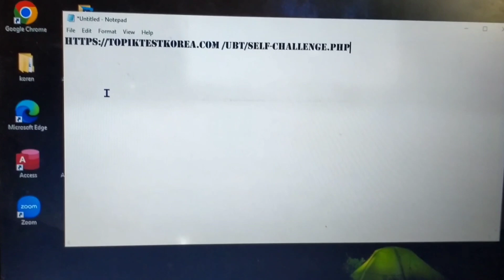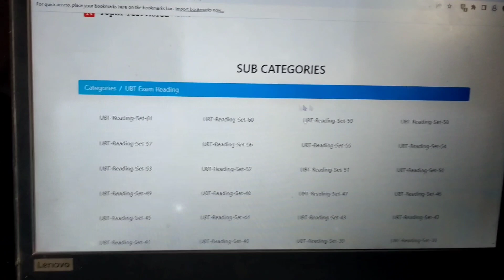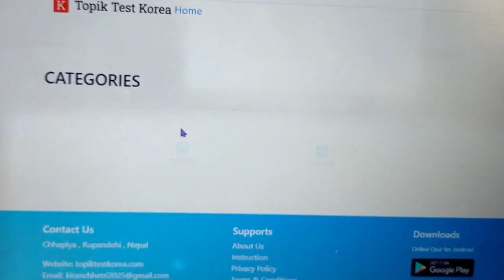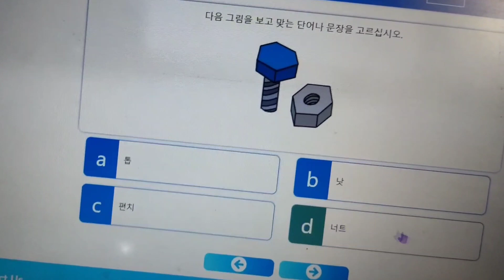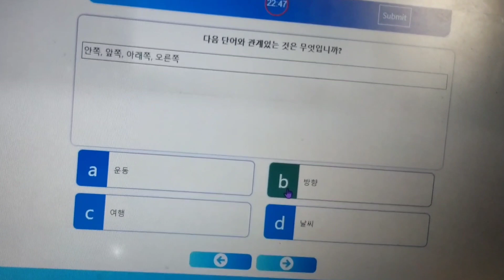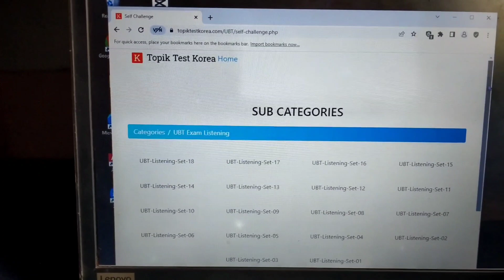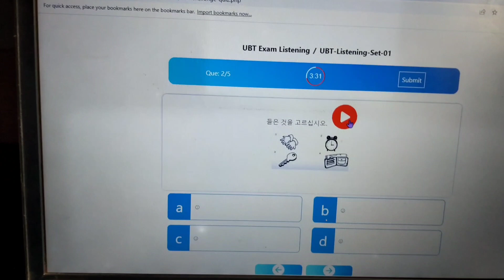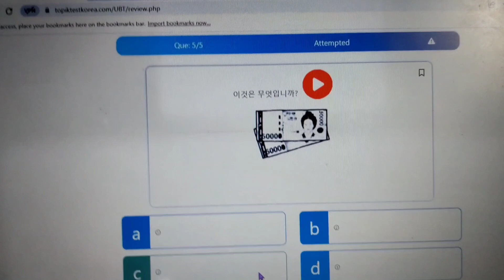Koreanlanguse Free topick exam test tap exam systems👍koreanlanguage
test सुरु गर्न तल  गर्नुहोला linke लाई तपाईंले आफ्नो मोबाइलमा  गुगलबाट search गर्नुहोला

This channel does not promote or encourage any illegal activities and this content provided by this channel is meant for education propose only